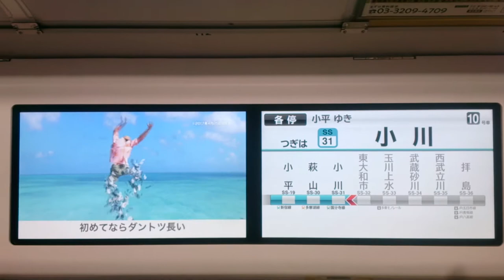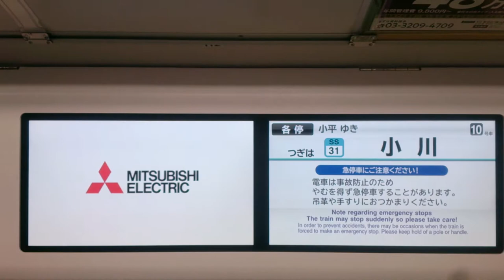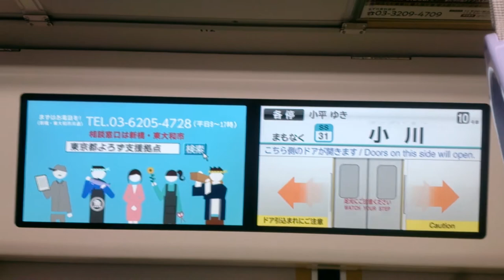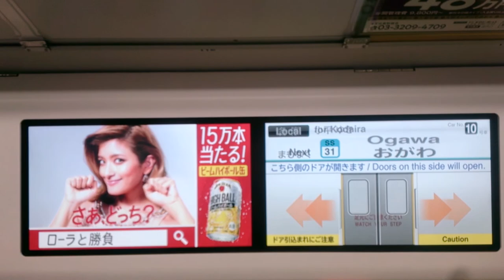西武40000系 東大和市→小川(LCD)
各停小平行きです。
デジカメのバッテリーが切れてしまったため、携帯での撮影です。